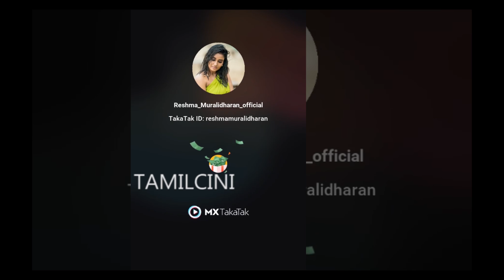Serial Actress reshma Birthday with Husband and Shabana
Amazon Amzing Offers To Buy Click Below Link

Polyster curtain At Offer Price

kids mask

microfiber neck pillow

Pregnancy pillow

hair dryer towel

Sketch pen

anti slip shower bath

bath towel pack of 3